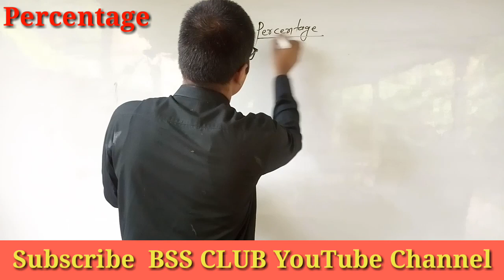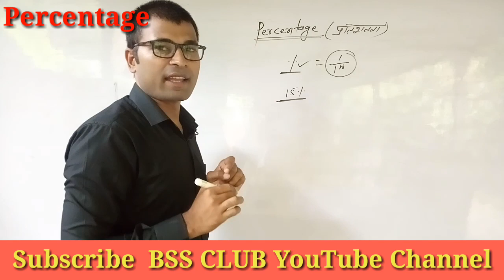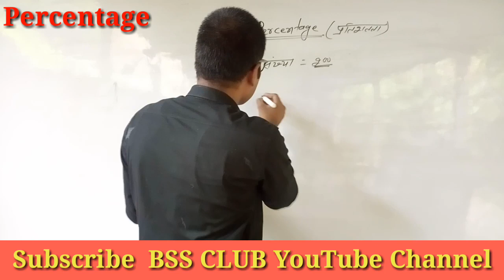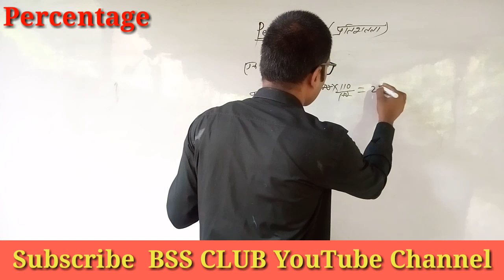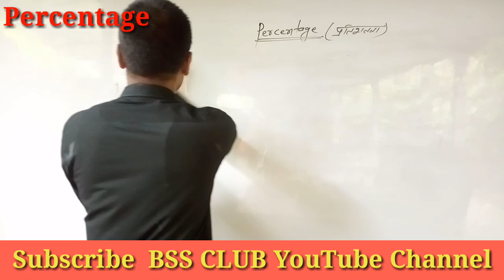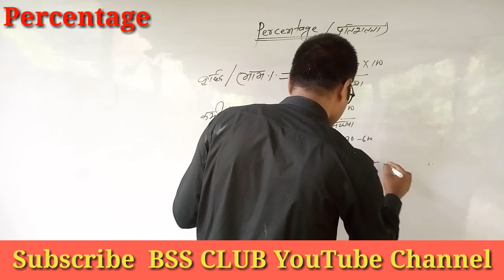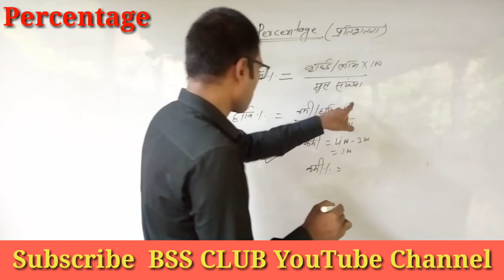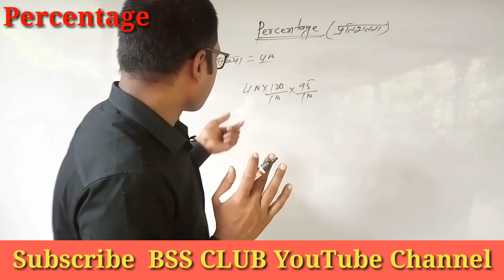Basic Concept of Percentage। प्रतिशत की आधारभूत समझ। गणित में कमजोर बच्चे के लिए रामबाण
विदेश मंत्रालय भारत सरकार के पूर्व सेवक राजेश कुमार सुमन के द्वारा गणित पढ़े।